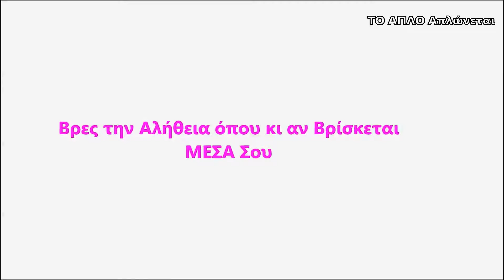Βρες την Αλήθεια Σου!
Είμαστε φτιαγμένοι από αγάπη. Στη διαδρομή χάσαμε την πίστη μας και ξεχάσαμε ποιοι είμαστε. Γεμίσαμε με φόβο λησμονήσαμε την πατρίδα μας. Εστιαστήκαμε στο έξω και χάσαμε τη σύνδεση με το μέσα μας. Ένα ταξίδι με πολλές απώλειες, αλλά και τη βεβαιότητα ότι ...ΌΠοιος Ψάχνει την Αλήθεια τη βρίσκει. Βρες την Αλήθεια Μέσα Σου!
ΤΗΝ  ΚΥΡΙΑΚΗ ΠΡΙΝ ΤΕΛΕΙΩΣΕΙ Ο ΜΗΝΑΣ  ΝΕΟ ΒΙΝΤΕΟ. Περιμένουμε τα σχόλια σου!

ΔΙΑΒΑΣΕ: "Η πίκρα, το τσιγάρο και το αχ, της ζωής"